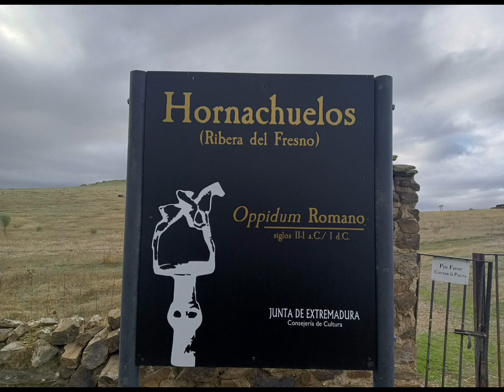Oppidum romano Hornachuelos Ribera del fresno@dronfacil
Músico: @iksonmusic